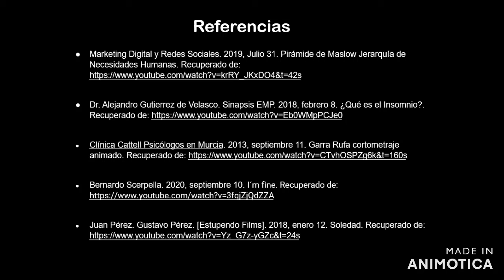PROYECTO PSICOLOGIA CLINICA - TRANSTORNOS DEL SUEÑO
Estudiantes del Politécnico Grancolombiano hacemos una recopilación de información acerca de los trastornos del sueño y sus tratamientos desde el campo humanista